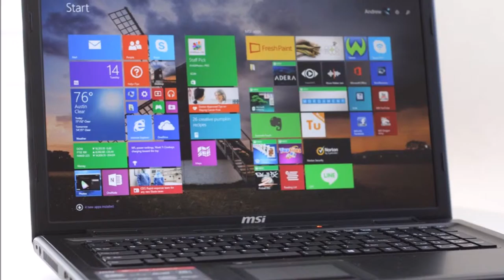TPAV movie excercise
check out their channel for more awesome free music.

NoCopyrightSounds is a music collective dedicated to releasing FREE music for the sole purpose of providing creators with the finest sounds to enhance the creativity and popularity of their content what is safe from any copyright infringement.

• NCS Releases can be used by YouTube or Twitch users for monetization use and non-monetization use.

3. Credit the artist(s) of the track by including their social network links.